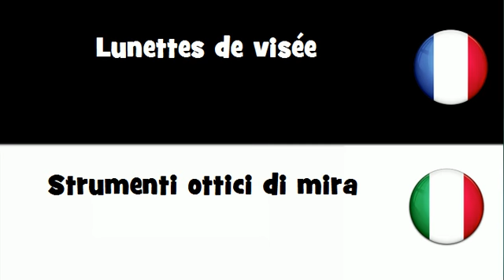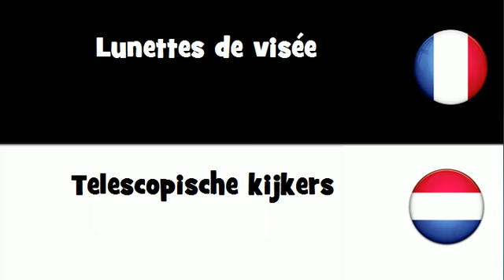VOCABULAIRE EN 20 LANGUES = Lunettes de visée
frenchwithvincent VOCABULAIRE EN 20 LANGUES = Lunettes de visée